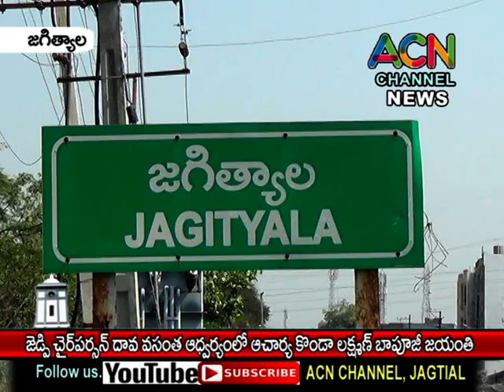జగిత్యాల జిల్లా ఆచార్య కొండా లక్ష్మణ్ బాపూజీ జయంతి వేడుకల్లో పాల్గొన్న జెడ్పి చైర్ పర్సన్ దావ వసంత